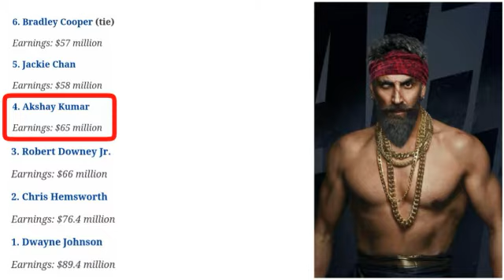25 Facts You Didn't Know About Akshay Kumar | अक्षय कुमार से जुड़े 25 रोचक तथ्य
25 Facts You Didn't Know About Akshay Kumar | अक्षय कुमार से जुड़े 25 रोचक तथ्य

This video is about the akshay kumar facts in hindi. Rajiv Hari Om Bhatia, known professionally as Akshay Kumar, is an India-born naturalized Canadian actor, producer, martial artist and television personality who works in Bollywood films.

This time IKKNSH FACTS brings you a fact finding video on Akshay Kumar, who is a self-made superstar in the Bollywood. This video will showcase 25 facts about akshay kumar.  In this video we'll also discuss about akshay kumar's movie unknown facts.

[FOLLOW US]

• akshay kumar ka janam 9 September 1967 me shri hari om bhatia k ghr hua. unke mom ka naam shri mati aruna bhatia hai.

• school me akshay sir ka ek group tha jiska naam bloody ten tha.

Housefull 4 |Official Trailer|Akshay|Riteish|Bobby|Kriti S|Pooja|Kriti K|Sajid N|Farhad| Oct 25

Sooryavanshi | Official Trailer | Akshay K, Ajay D, Ranveer S, Katrina K | Rohit Shetty | 24th March